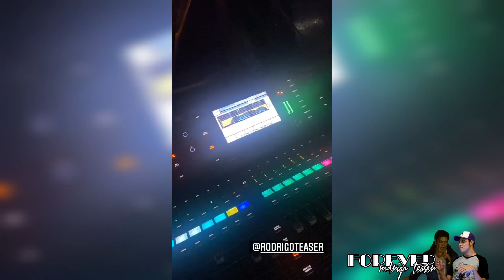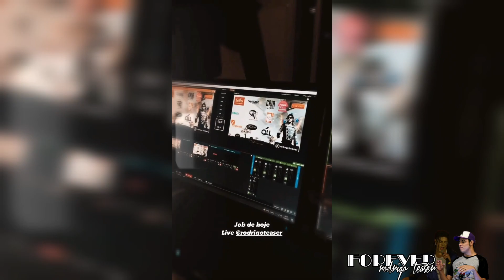(Equipe) Tributo Ao Rei do Pop em Central Park Prime - 11/09/2021